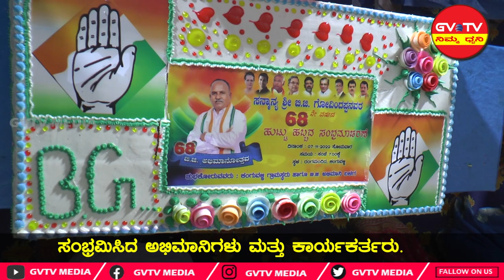ಹೊಸದುರ್ಗ -ಕಂಗುವಳ್ಳಿ ಗ್ರಾಮದಲ್ಲಿ ಬಿ.ಜಿ.ಹುಟ್ಟುಹಬ್ಬ ಆಚರಿಸಿದ ಅಭಿಮಾನಿಗಳು,ಕಾರ್ಯಕರ್ತರು.